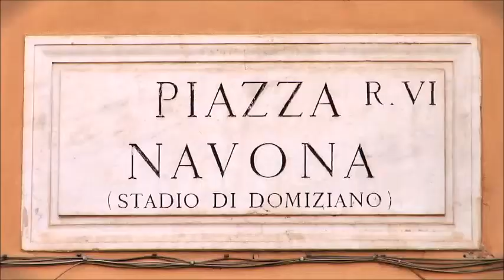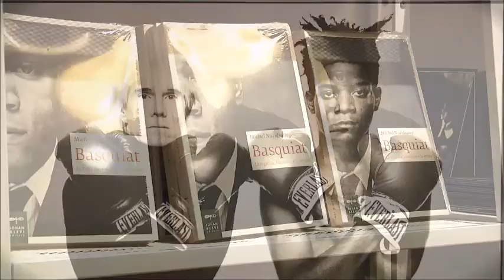Jean-Michel Basquiat in mostra a Roma.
Arriva a Roma Jean-Michel Basquiat, figura iconica e controversa della cultura newyorkese degli anni ’80, con una grande mostra che racchiude le sue opere più importanti. Una corona per celebrare un genio immortale.

Dal 24 marzo 2017 al Chiostro del Bramante

Located in the historical centre o f Rome, the Cloister of Bramante, designed by the great architect Donato Bramante [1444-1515], offers in every season  the unique sight of its Renaissance architecture located near the most visited places in Rome, like Piazza Navona, Vatican City, Trastevere,  Trevi Fountain.